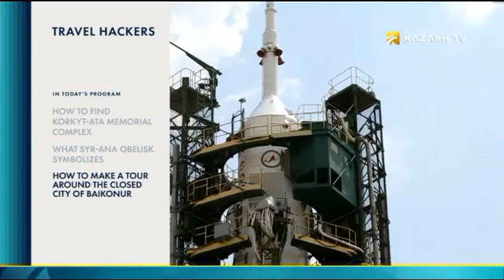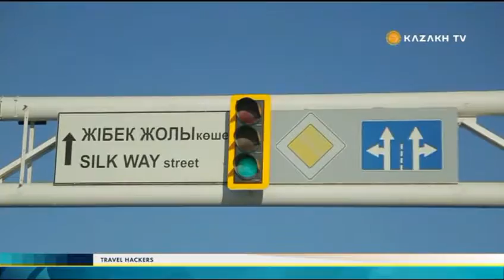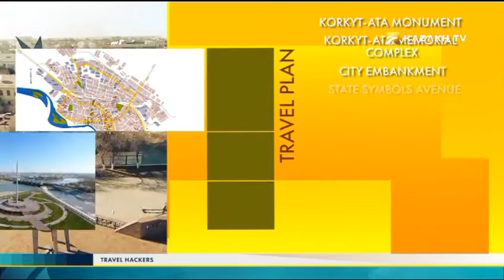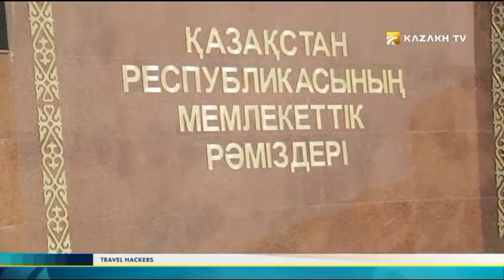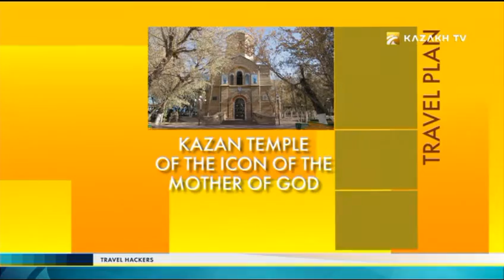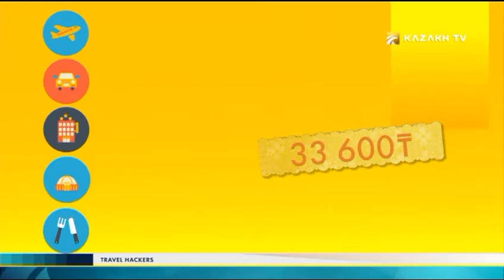Travel hackers №12 (23.12.2016) - Kazakh TV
Today in the program:

How to find Korkyt-ata memorial complex;
What Syr-ana obelisk symbolizes;
How to make a tour around the closed city of Baikonur.